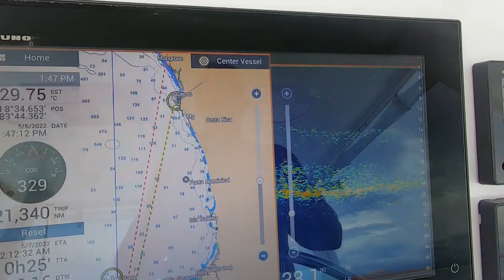Quepos and our first Costa Rican Blue Marlin!!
At last we get to Quepos and pick up our steering parts. Many thanks to Rudi Kerkhof for picking them up in South Africa and flying over with them!!
Having limited autopilot is no fun on these boats when short handed, so we are super grateful!
We head further north to Tamarindo and Flamingo Bay to meet the Parlay Revival crew and pick up Kerry's sister and brother in law (Paul and Bregita)
But not before a run in with our first Costa Rican Blue Marlin!